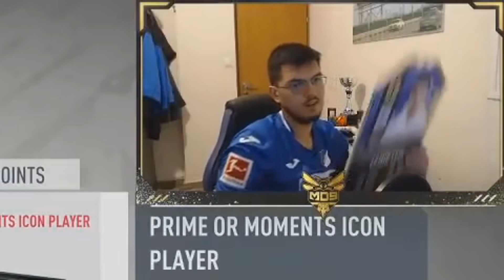קיבלתייי אייקון מומנט בפרסים!!+16חבילות של פריים אייקון מומנטס - פיפא 20 (מטורף!)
חברה כל מי שכאן שירשם לערוץ✍ תנו בלייק👍 ואל תשכחו להפעיל את הפעמון🔔 אם לא עשיתם אחד מאלה אז זה הזמן🕕 תודה רבה אחים יקרים🔥❤
צערווווו הכללל ! לא לשכוח לעקוב אחרייי MD9Esports ברשתות החברתיות:
יוטיוב:
MD9 eSports

האינסטגרם של מעצב הערוץ : itamarabr